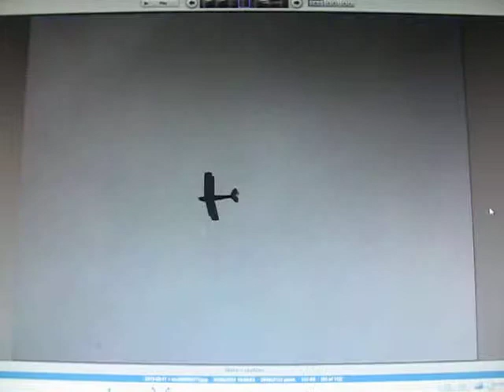THE GREAT DORSET STEAM FAIR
SHOWING  THE  VIEW  OF  THE  GREAT  DORSET  STEAM  FAIR      2013     IT  WAS  DRY  AND   DUSTY  .